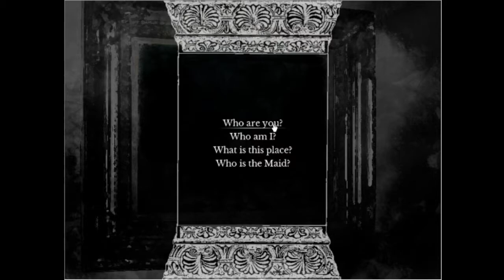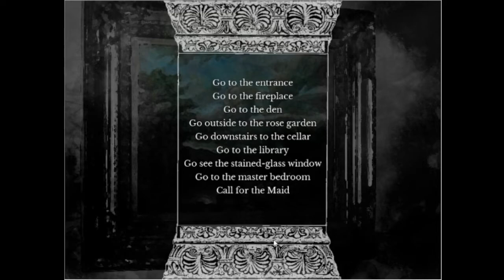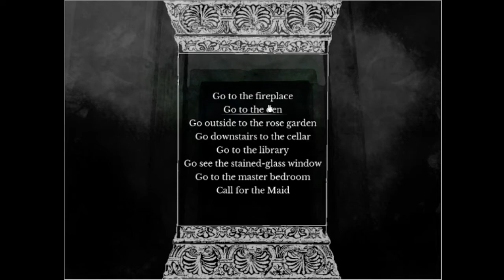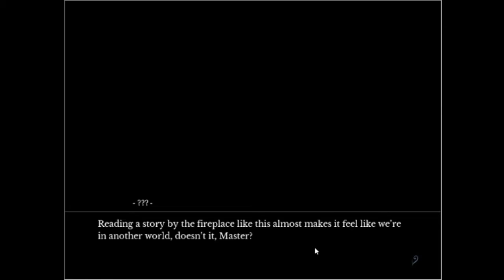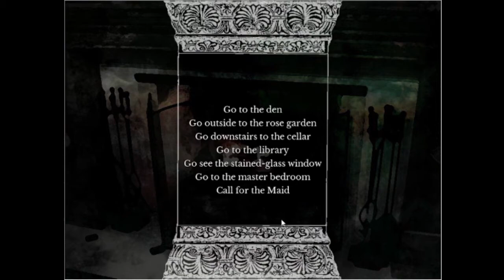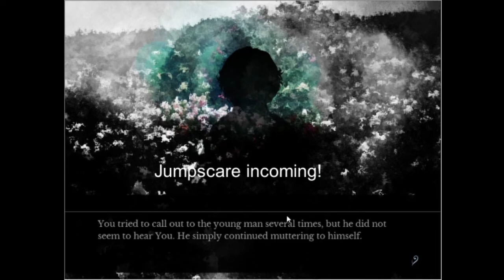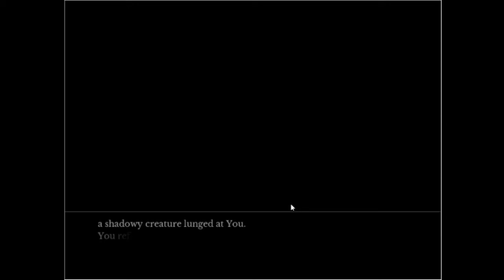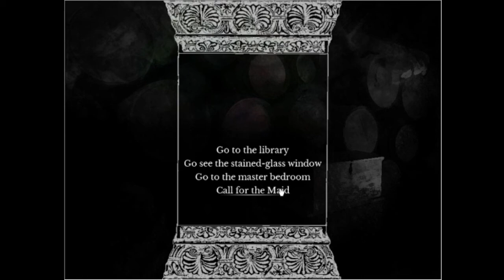Raven and LadyMage play: The House in Fata Morgana pt43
So we have a chat with a painting and witness ghosts of the past.